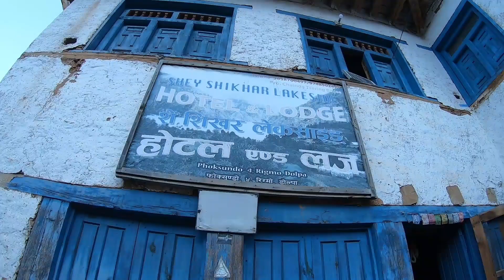Shey Phoksundo Trip | 2021|DAY 7| Dolpa